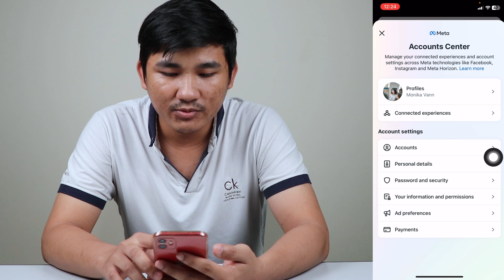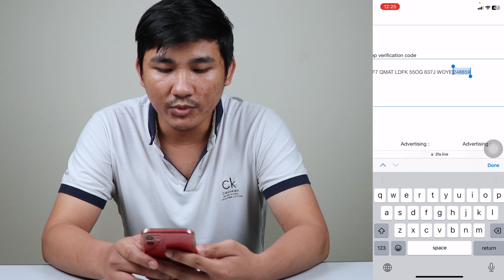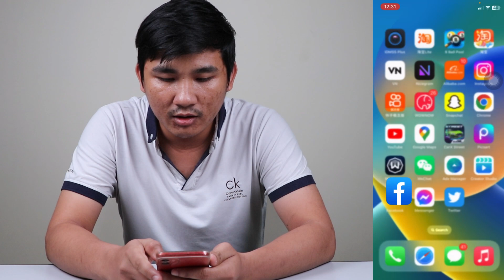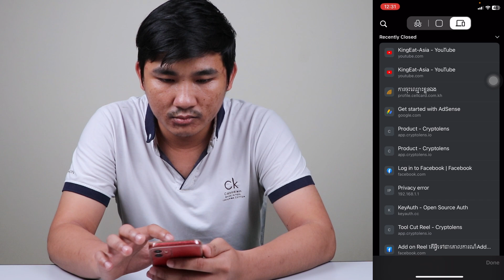របៀបចាក់ 2Fa Facebook អោយមានសុវត្ថិភាព​ | How To Turn On Two-Factor Authentication in Facebook 2023